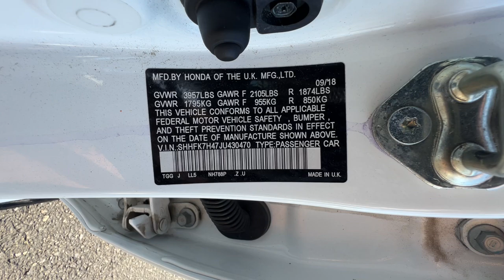2018 Honda Civic_Hatchback Northern California, Redding, Sacramento, Red Bluff, Chico, CA JU430470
White Orchid Pearl Used 2018 Honda Civic_Hatchback Sport available in Northern California at  Lithia Toyota of Redding. Servicing the Redding, Sacramento, Red Bluff, Chico, CA area.

250 E. Cypress Ave.

GREAT MILES 55420! WAS $25195 FUEL EFFICIENT 36 MPG Hwy/30 MPG City! Sport trim White Orchid Pearl exterior and Black interior. iPod/MP3 Input Back-Up Camera Alloy Wheels Turbo. AND MORE!br /br /KEY FEATURES INCLUDEbr /Back-Up Camera Turbocharged iPod/MP3 Input. Rear Spoiler MP3 Player Aluminum Wheels Keyless Entry Steering Wheel Controls Child Safety Locks Electronic Stability Control. Honda Sport with White Orchid Pearl exterior and Black interior features a 4 Cylinder Engine with 180 HP at 6000 RPM*. br /br /EXPERTS ARE SAYINGbr /Edmunds.coms review says All around the Civics driving performance is top-notch with strong brakes and accurate steering.. Great Gas Mileage: 36 MPG Hwy. br /br /A GREAT TIME TO BUYbr /Was $25195. br /br /WHY BUY FROM USbr /Our commitment to treating you in a neighborly fashion extends from our inventories and auto repair service to our no-frills easy-to-comprehend auto financing. This comes not only in the form of car loans and leasing service for drivers from Redding Chico Red Bluff and Shasta Lake but a tenacious spirit dedicated to getting the flexible terms you deserve.Please feel free to explore our entire site and see all of the products services and pre-buy car research we have to offer. br /br /Pricing analysis performed on 8/20/2024. Horsepower calculations based on trim engine configuration. Fuel economy calculations based on original manufacturer data for trim engine configuration. Please confirm the accuracy of the included equipment by calling us prior to purchase. br /